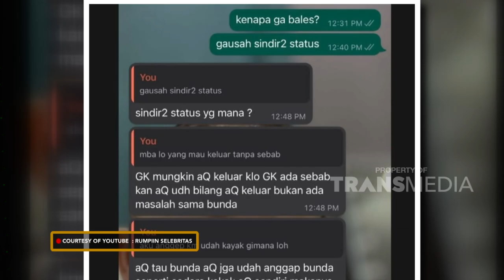Awal Perkenalan Nathalie Dan Frans | CLBK (22/10/22) P1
CLBK
Hubungan Frans Faisal dengan  Nathalie Holscher sudah menjadi sorotan.
Frans Faisal dan Nathalie Holscher sering tampil bersama. Walau begitu, Frans Faisal meyakinkan bahwa dirinya dan Nathalie hanyalah teman. Seperti apa kedekatan mereka
Saksikan terus CLBK bersama Dewi Perssik dan Aldi Taher!

TAYANG SETIAP HARI SABTU DAN MINGGU HANYA DI TRANSTV